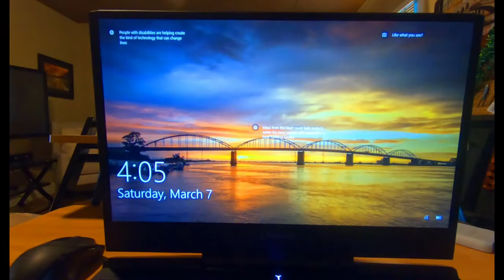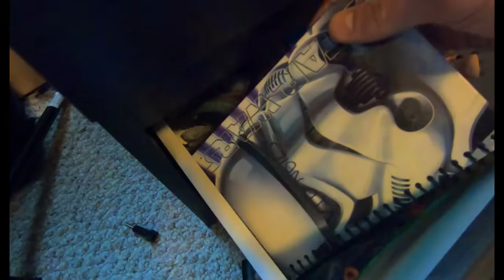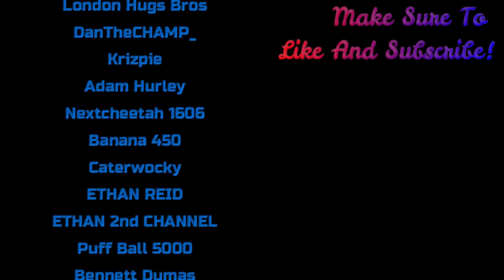That Moment You Run Out Of Video Ideas